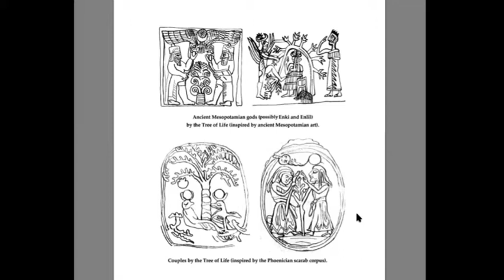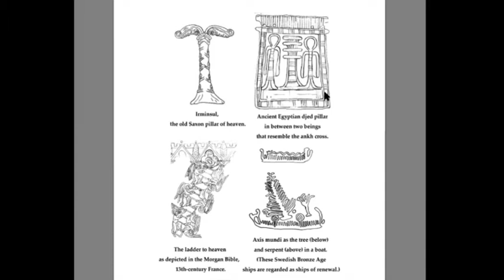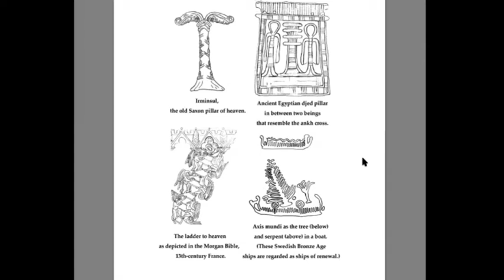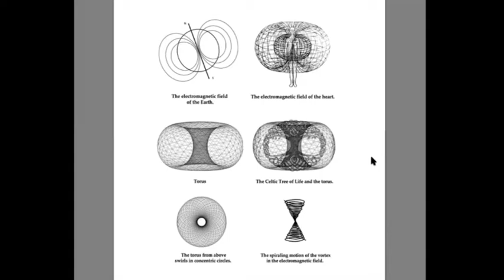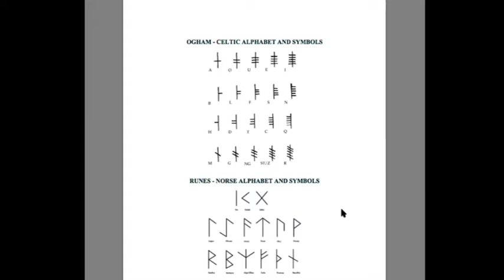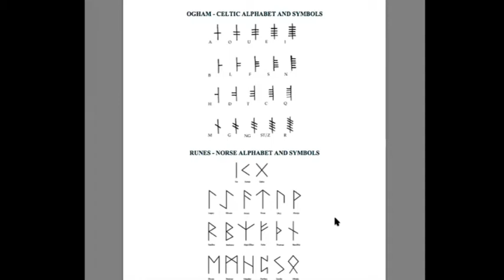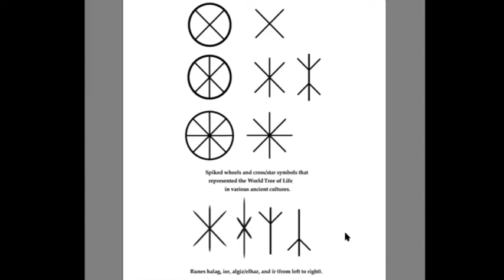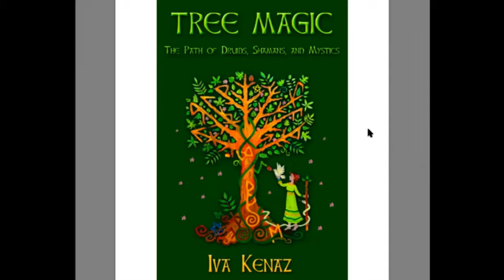Tree Magic Online Class (World Tree of Life and Tree Magic)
Part I of my online class on Tree Magic: The Path of Druids, Shamans, and Mystics (Part II is coming soon)
The class is based on my book Tree Magic